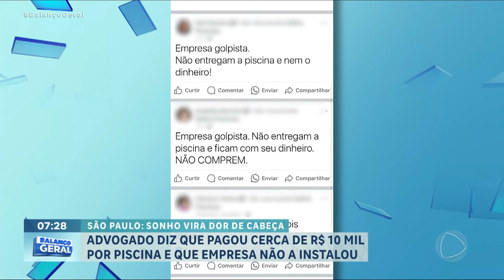Advogado diz que empresa contratada para colocar piscina sumiu após um dia de serviço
Um advogado contratou uma empresa para colocar uma piscina em casa, na zona norte de São Paulo, mas os prestadores sumiram após trabalharem apenas um dia. O prejuízo, segundo ele, é de cerca de R$ 10 mil.